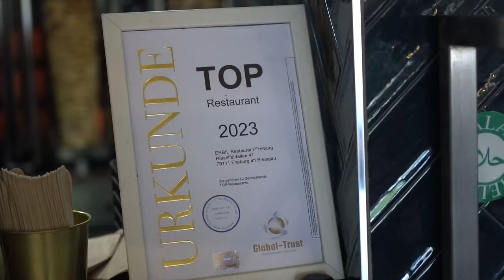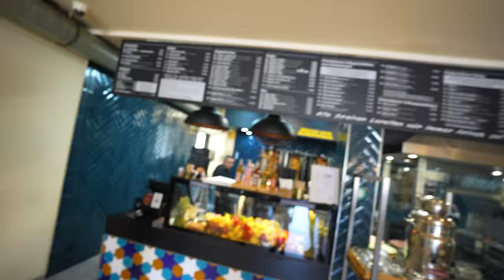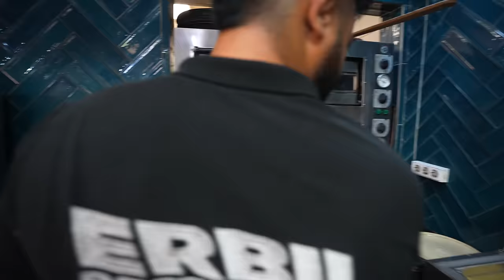FREIBURGS NR.1 - 10.000€ WENN DIESER DÖNER BESSER IST ALS FERHATS!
Vor einigen Monaten habe ich eine Herausforderung gestartet: Wer mir einen besseren Döner liefern kann als Ferhat aus Wien, bekommt 10.000€! Eure Kommentare haben mich nun nach Freiburg geführt, wo Karl mir einen neuen Döner-Kandidaten präsentiert hat. Ob dieser Döner mit Ferhat aus Wien mithalten kann, sehr ihr in diesem Video!
2x 10€ sparen mit der Uber Eats App  @UberEats
Code: Holle
Mein offizieller Zweitkanal:
Code: Holle10
ERBIL Restaurant Freiburg – Grill & Vegetarische Küche
Adresse: Rieselfeldallee 41, 79111 Freiburg im Breisgau
Gute Arbeiter:
Finales Video: Filmjohann

Sound : Daniel Bernath / The Delta Mode